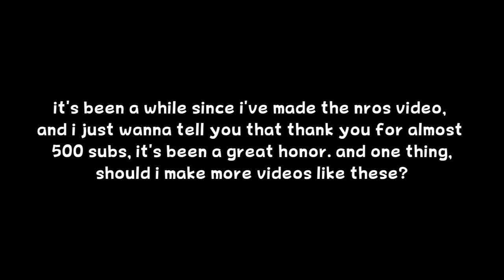osm: the comeback 1: the beginning